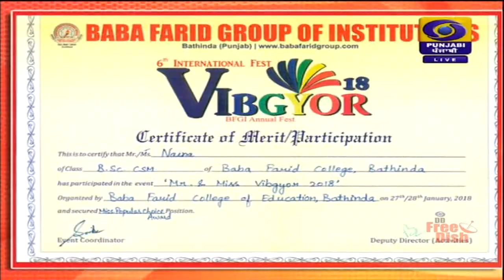Naina Arora || Live Interview || Navi Udari on D.D. Punjabi || Shiva Ji Aryan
Shiva Ji Aryan - Anchor
Celebrity : Naina Arora
Actress & Model

Miss Fresher 2016
Miss Popular 2017

Height: 5ft. 7inch - 170cm (1.7 m)

Hair Color: Black

Complexion: Fair

Naina Arora's Work

*Songs - Pardes to Punjab
Jaan Ve,
Shonki No. 1,
Koshish(A Motivational Song)
Party,
Maa,
Akh lal,
Pending propose,
Saukan Sarpanchi,
Nva Viahya Gabru,
Maa,
Dheeyan te Gareebi
Mangh Aapni and  numerous other songs...

Films - Joti (A Symbol of light),
Aatishbazi Ishq,
Zehar,
Family 420 once again,
Toti 22 SentiMental
Dheeyan te Gareebi
And so many other short & feature films...

Director : Mr. Jashandeep Jimmy - 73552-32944
Producer : Sahil Kumar Happy - 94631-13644